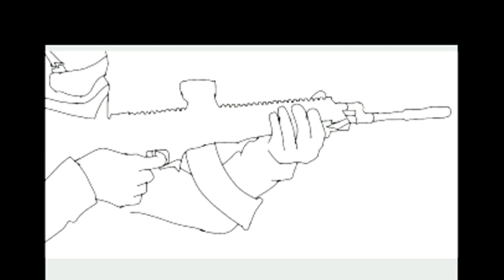рисую АК альфа open cap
извеняюсь за качество программа не определила соотношение сторон пришлось подгонять вручную )))